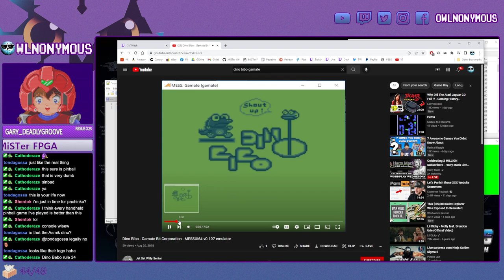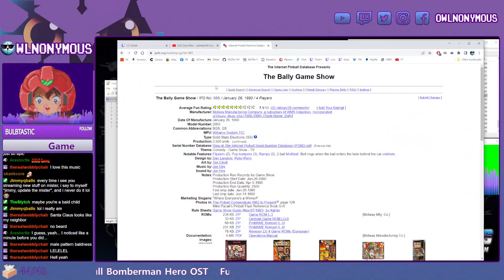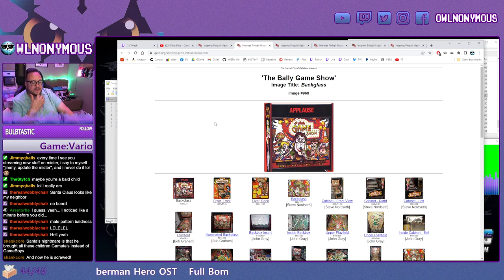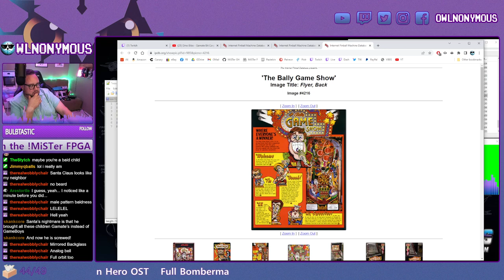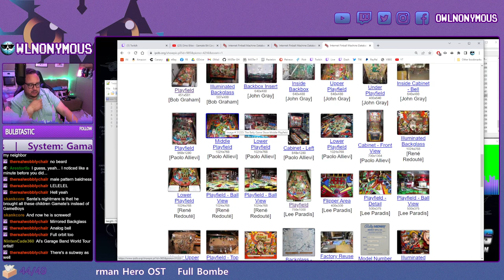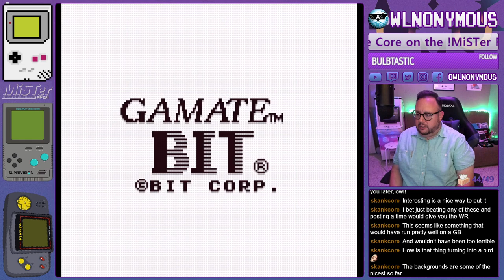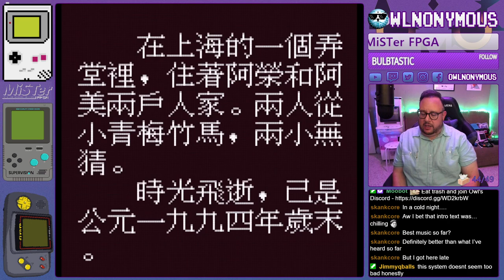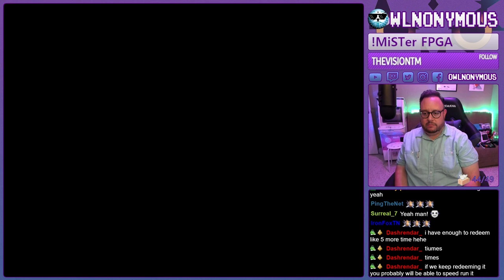MiSTerFPGA- New Bit Corp Gamate Core!!!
Join us as we explore the entire Gamate library on the new MiSTer FPGA core. The Gamate was known as the Super Boy in Taiwan and Super Child Prodigy in China, was a handheld game console manufactured by Bit Corporation in the early 1990s, and was aimed to compete with the Game Boy. In this stream, we explored the entire library in order from A-Z and my favorites were: Bao Qing Tian, Dino Ball, Dino Bibo, Dinosaur Park, Famous 7 (Goonies clone), Further Adventures of Hannibal the Cat, Money Maze, Punk Boy, Riddle of the Ancient Tomb, and Robin Hood.